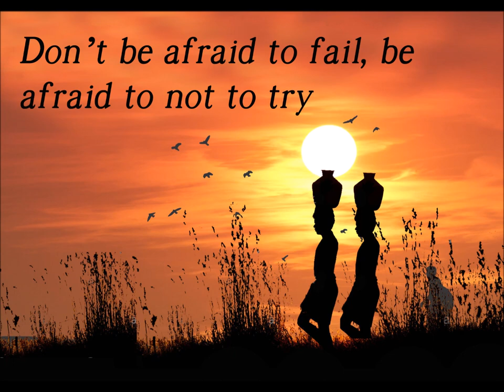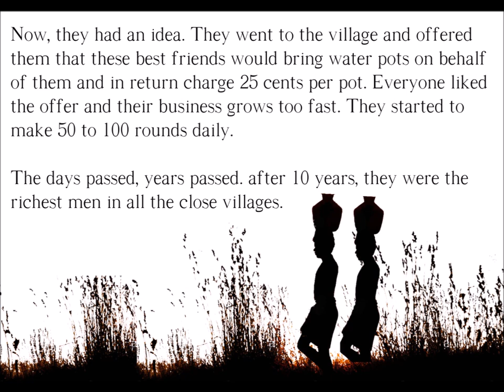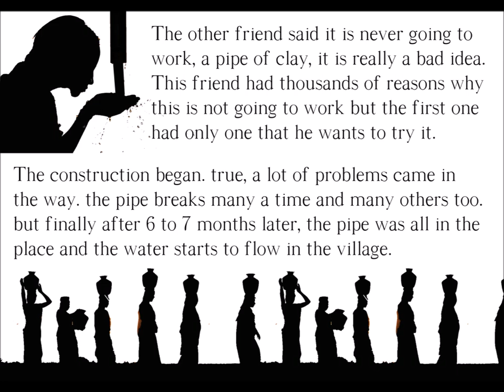Don’t be afraid to FAIL, be afraid to not to TRY - The story of Two Friends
Short story of Two best friends, which can really inspire you and bring a change in the way you live your life.